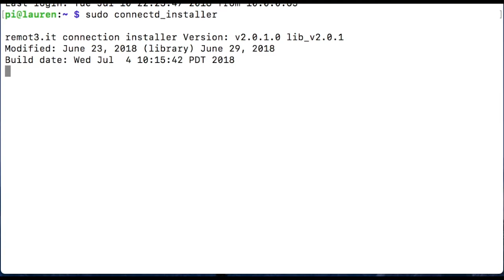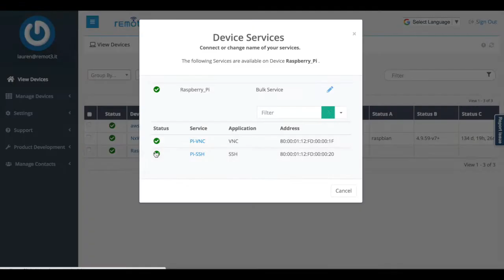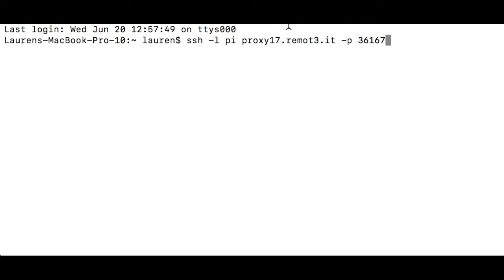How to remotely SSH to your Raspberry Pi | remote.it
Step by step instructions on how to use SSH with your Raspberry Pi on remote.it. No need to port forward.

0:07 What you need to be able to connect via SSH
0:32 Enabling SSH on your Raspberry Pi
0:52 Running the connectd installer
1:45 Connecting through the remote.it website

to create a free account

Connectivity as code. Build zero trust products with private connections from the beginning. No port forwarding required to access devices remotely.